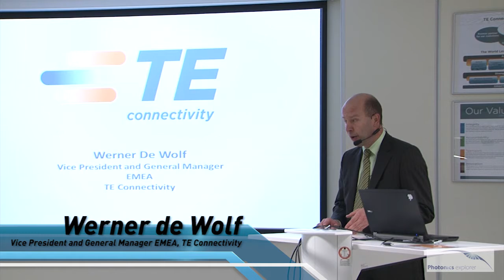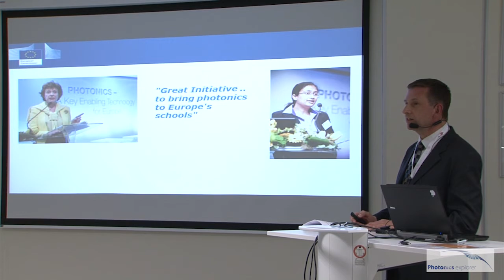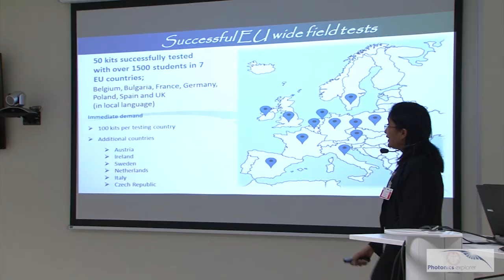Photonics Explorer Launch - 21-12-2012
The Photonics Explorer educational kit was officially launched at an
event held jointly by the Brussels Photonics Team and TE Connectivity.
Several dignitaries attended and lent their support to this
pan-European initiative to engage, excite and educate young minds of
the future.
Keynote speakers included Vice Minister President Ingrid Lieten,
Werner De Wolf [Vice President of TE Connectivity], Dr. Ronan Burgess
[Deputy Head of Unit - Photonics European Commission], Sonja Haesen
[Director Technology Transfer at Vrije Universiteit Brussel] and Dr.
Amrita Prasad [CEO, EYESTvzw].